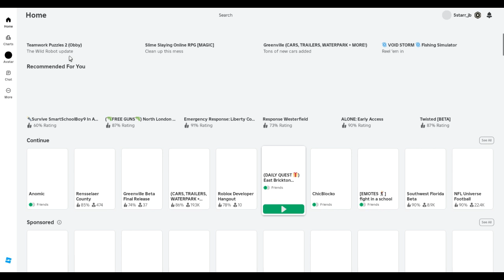WE LOST ONE OF OUR BIG HOMIES TO THE COPS EAST BRICKTON ROBLOX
In this video we were outside I tried to get back for the fallen homie tayvon but failed we will get our getback soon When I had not been rec I did catch a cop though and we also caught 3 cops after but we will catch more so yall gotta be ready for when I upload again.Sorry for the lack of post I have eben very busy trying to make games on roblox and I am kind of tired of east brickton with dealing with rkers and stuff like that preventing me from making yt videos hopefully east brickton improves so I can continue to make videos on east brickton but if it gets worse I might quit eb I am trying my best to get yall new yt vids out but more youtube vids will be out soon so dont worry.